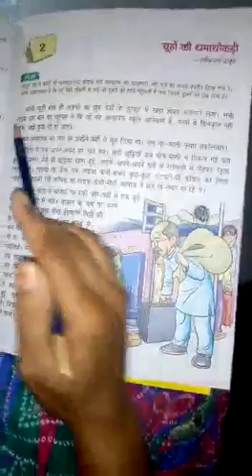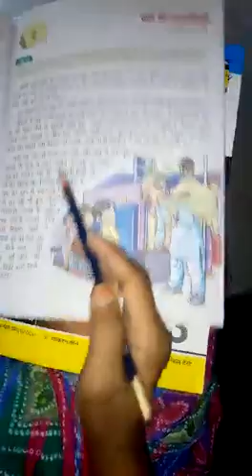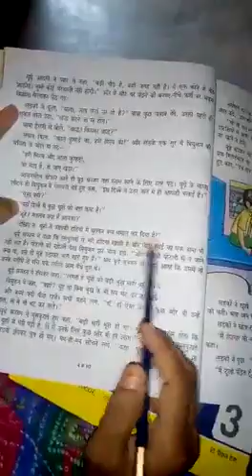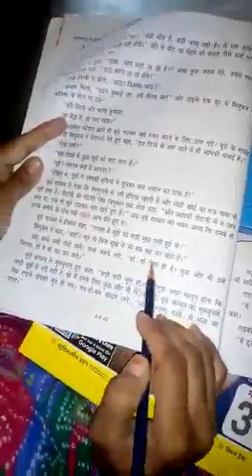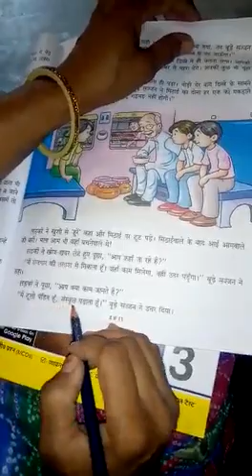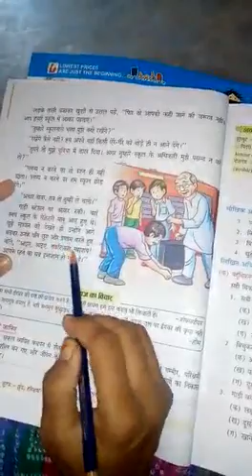4th class Sub-Hindi Teacher-Bimlesh